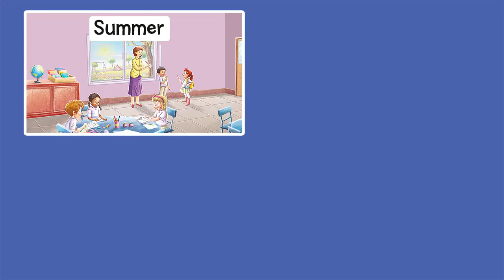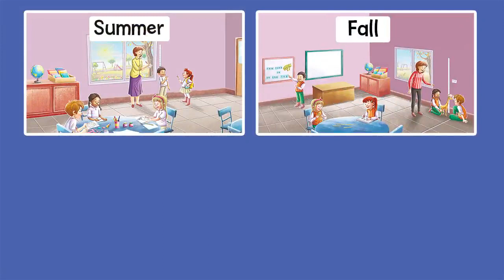Doodle Town 3 | Unit 9: All Year Long